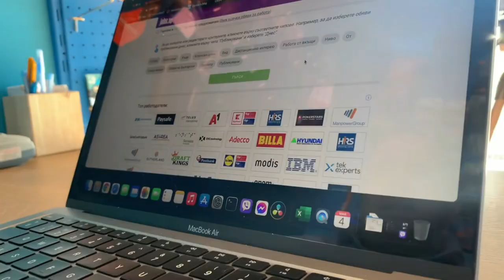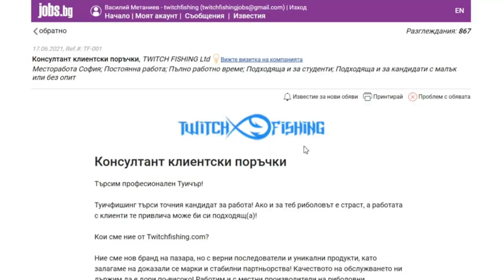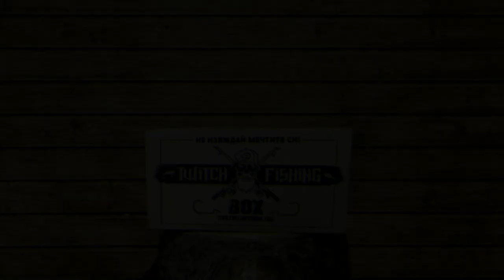СТАНИ ЧАСТ от TWITCH FISHING отбора ТЪРСИШ ЛИ РАБОТАТА? CV & мотивационно писмо КАК?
Taкъмите, които ползвам са:
► ВЪДИЦИ: